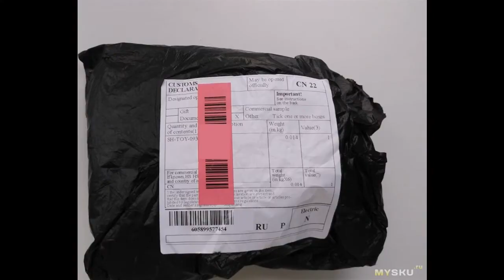Пульки для бластеров Nerf N-strike Elite Rampage Retaliator 50 шт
Представляю вашему вниманию, возможно самый короткий обзор в истории сайта :) Пульки для детского «бластера» Nerf.  Посылка пришла через 25 дней после оплаты в обычном черном пакете.  Для того чтобы ...
Отзыв на товар с Aliexpress Пульки для бластеров Nerf N-strike Elite Rampage Retaliator 50 шт